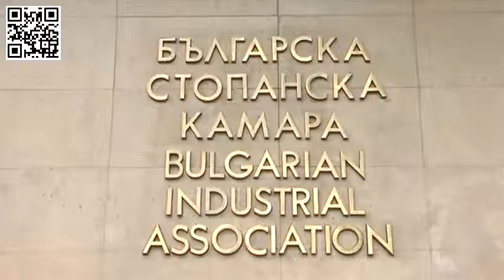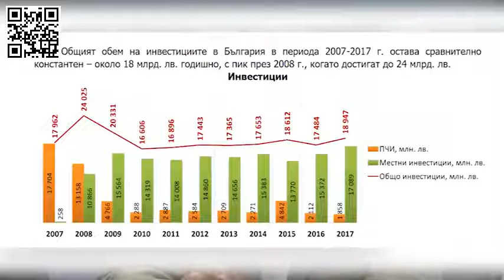Най големите инвеститори у нас за 2017 г са българите в чужбина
тв. Европа